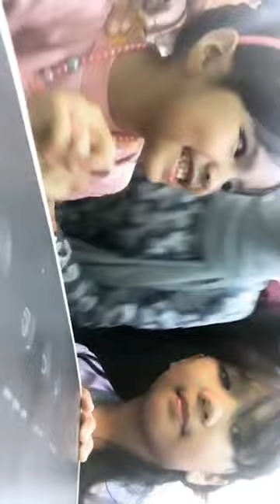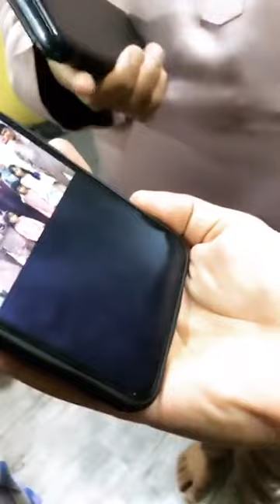Instagram Fara Hezel